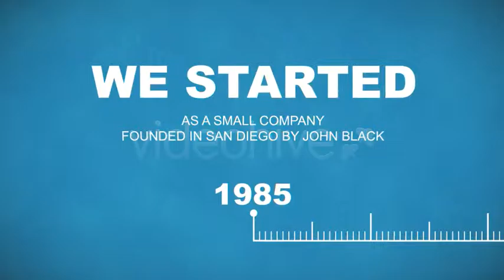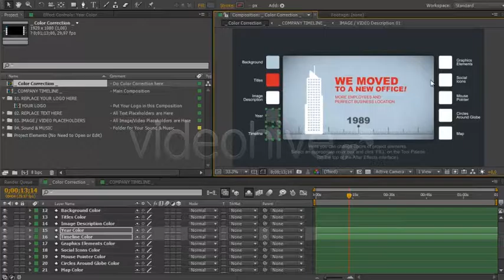[Project Company] - Company Timeline - $22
* Tên Project:  Company Timeline
* Size: 4.52Mb